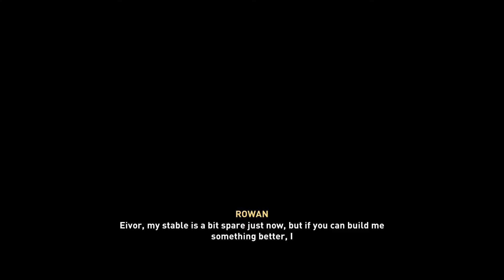Assassin's Creed: Valhalla - Part 6